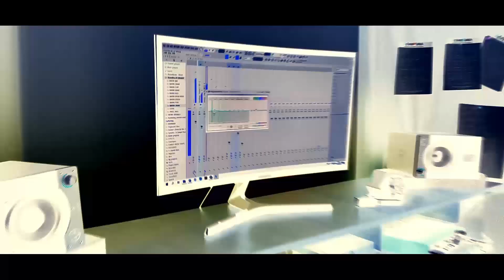*FREE* DARK GUITAR TYPE BEAT | "KONOHA" | FREE TYPE BEATS 2019 | GUITAR TRAP INSTRUMENTAL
All beats are free for non-profit use but you must credit in title or description (prod. Baxon Beats).

🎵 Title: Konoha
🎹 Producer: Baxon Beats
🔑 Key: C Minor
⏲️ BPM: 134

Music for independent artists like YOU!

I really had fun making this dark guitar type beat.
One of my best guitar melody so far.